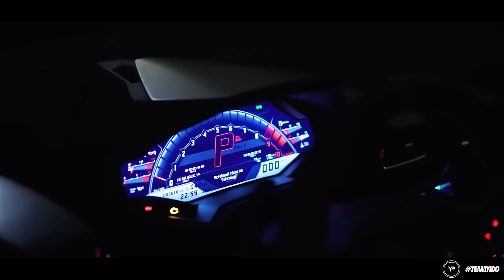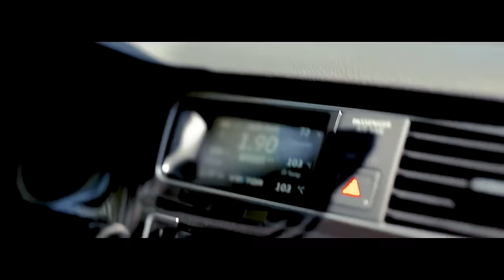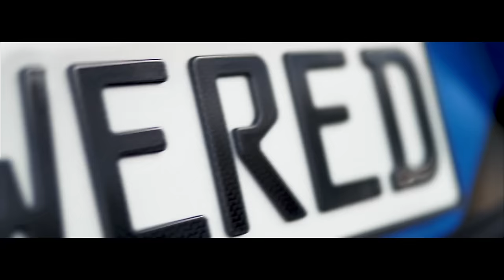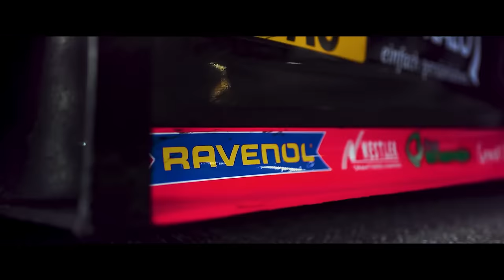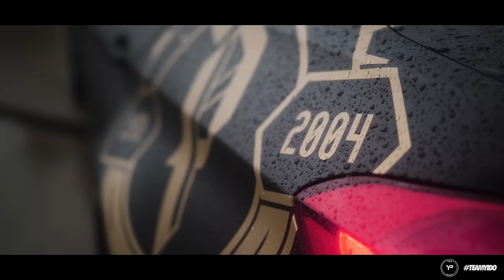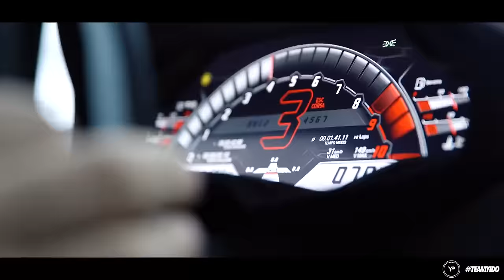CAR RACE MUSIC 2024 ⚡ Bass Boosted Extreme 2024 ⚡ BEST EDM, BOUNCE, ELECTRO HOUSE #5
Video : CAR RACE MUSIC 2024 ⚡ Bass Boosted Extreme 2024 ⚡ BEST EDM, BOUNCE, ELECTRO HOUSE #5

▶️Tracklist :

00:00 - 9PM (Your Love) (ISAEV Cover) (Magic Cover Release)
02:06 - Bellyache (Dream Chaos, Veronica Bravo Cover) (Magic Cover Release)
04:32 - Boulevard Of Broken Dreams (EQRIC & HAYASA G & Ceara Cavalieri & Thivas Cover) (Magic Cover Release)
07:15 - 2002 (HOMAN, Janet Tung Cover) (Magic Cover Release) - YouTube
09:41 - I'm Coming Home (Stayer, CPX, Rachel Morgan Perry Cover) (Magic Cover Release)
11:59 - Ferrari (Cour, Meyo, Ravid ft. Timmy Commerford Cover)
14:07 - Applause (EQRIC, Kverz, Alaina Cross Cover)
16:48 - Congratulations (Reaktive, Veronica Bravo Cover)
19:10 - Demons (PACANI, Leddo, MelonColly Cover) (Magic Cover Release)
21:51 - BLXSTR - Paka Poka (Magic Free Release)
25:12 - Flero & Samuei - Vigilante (Magic Free Release)
27:46 - Lily (ISAEV, PACANI, Jessica Chertock Cover)
30:21 - California Dreamin_ (Reaktive ft. HALUNA Cover)
32:36 - In The Name Of Love (EQRIC _ Noreal _ Muffin Cover)
35:12 - Ken, Trve - Day & Night (Magic Free Release)
37:41 - Dream Chaos, Sven Falk - Out Of My Mind (Magic Free Release)
40:22 - Daddy DJ (Nito-Onna Cover) (Magic Cover Release)
43:01 - Bloody Marry (Nito-Onna, Harddope, PACANI Cover) (Magic Cover Release)
45:07 - Catas, Nieko - For The Win (Magic Free Release)
47:57 - Harddope, Dream Chaos, BadScandal - Out Of My Head (Magic Free Release)
50:36 - ABCDEFU (Harddope, Protocleus, Edpranz Cover) (Magic Cover Release)
52:58 - Do It To It (Twin, Veronica Bravo Cover) (Magic Cover Release)
55:24 - Go Go Go Go! (Ericovich Cover) (Magic Cover Release)
57:25 - Heyder & Navaro & Taylor Mosley - What Is Love (Magic Cover Release)
01:00:32 - Gidexen, Coopex - Rapture (Magic Cover Release)